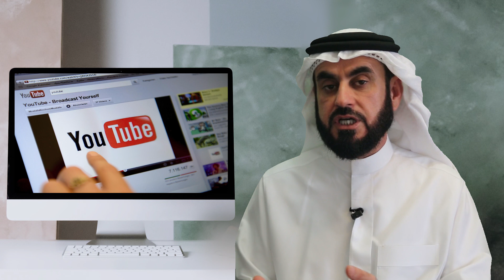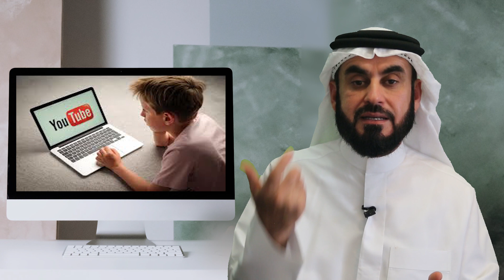افضل قنوات للاطفال!!!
شاركوا الفيديو بارك الله بكم لتوعية الناس